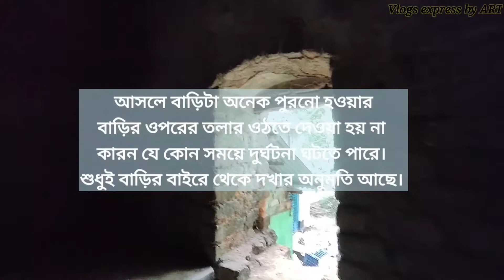ধামালিয়া জমিদারবাড়ি কাটাঁখালি, ফকিরহাট, khulna Vlog_3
ধামালিয়া জমিদারবাড়ি --
কাটাঁখালি theke eltu samne
nouya para theke ektu aga ai bari ta
bari ta onk purano barir kathmo asea kintu khub e weak that's why barir upore utthe dawa hoi na
 ফকিরহাট, khulna.